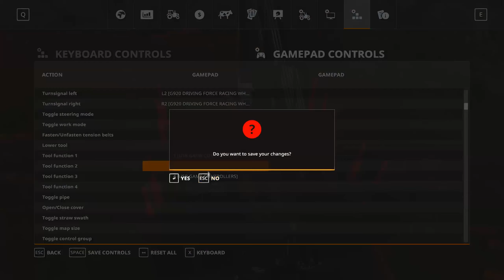Fs19 playing on Holmåkra S2 E2 Starting forwarding